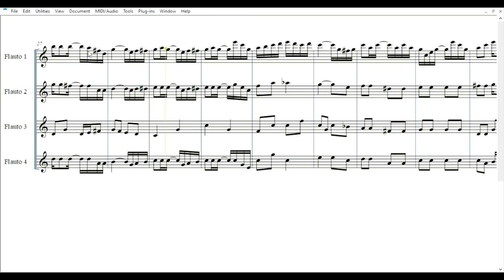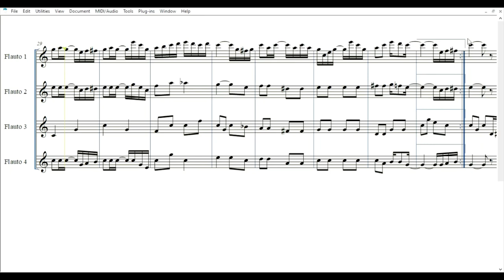The Entertainer | Spartito gratis per ensemble di flauti